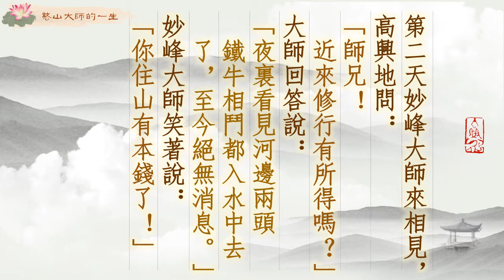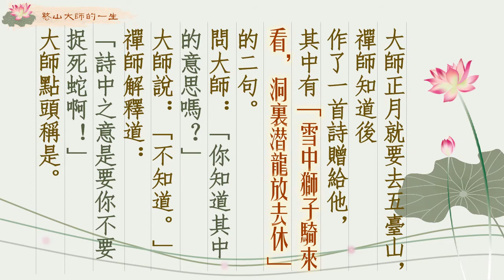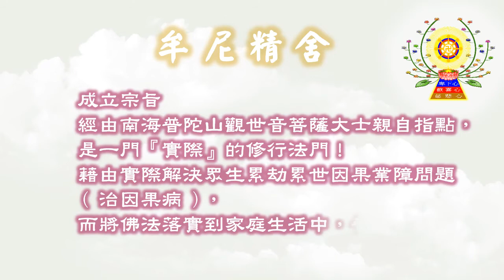憨山大師的一生 融圓諸法(下)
第二天妙峰大師來相見，高興地問：「師兄！近來修行有所得嗎？」大師回答說：「夜裏看見河邊兩頭鐵牛相鬥都入水中去了，至今絕無消息。」妙峰大師笑著說：「你住山有本錢了！」

 過了不久，山陰王請來了牛山法光禪師，大師對法光禪師久已慕名，一見面，言談就十分相契。法光禪師對他開示了「離心意識參，超凡聖路學」的禪宗參究道理，深得個中妙旨。這時大師才知道，悟明心地的人，出辭吐言，果然與一般人有所區別，於是更加服膺法光禪師。

有一天，法光禪師在大師的袋裏尋得幾篇詩句，讀後感歎他說：「這樣微妙的佳句，是怎樣做成的？」又笑著說：「好是好了，只是向上一著還欠通！」大師聽了問：「和尚那一著通了嗎？」禪頭說：「三十年拿龍捉虎，今日草中走出兔子來嚇一跳。」大師說：「和尚不是拿龍來捉虎手。」禪師聽了提起柱杖想打大師，大師立即把住柱杖，又用手捋他的鬍鬚說：「說是兔子，恰是蝦蟆。」禪師聽了，笑一笑終就走了。

 一次，法光禪師對大師說：「你不必到別處去，我們一起同修如何？」大師說：「我看禪師的佛法機辯，不比大慧禪師差，但日常行動似有風顛之態，吟詩作對，手口不停，這究竟是怎麼一回事？」禪師回答說：「這是我的禪病，因為在初發悟的時候，偈語如流，日夜不絕，不能自我控制，以後就成了這種病態。」大師又問：「禪病初發時怎麼對治呢？」禪師說：「禪病初發時，如果自己看不破，必須尋一位大手眼人痛打一頓，再熟睡一覺，醒來時禪病就消除了！我可惜在當年禪病初發時，沒有明眼高手的指點，所以至今仍舊如此。

大師正月就要去五臺山，禪師知道後作了一首詩贈給他，其中有「雪中獅子騎來看，洞裏潛龍放去休」的二句。問大師：「你知道其中的意思嗎？」大師說：「不知道。」禪師解釋道：「詩中之意是要你不要捉死蛇啊！」大師點頭稱是。向來禪宗法門久無師匠，大師自從見了法光禪師後，才知道有宗門作略。